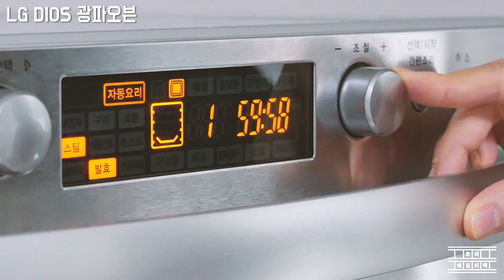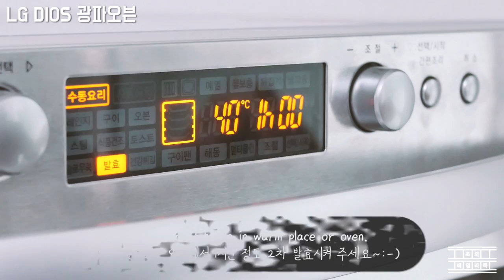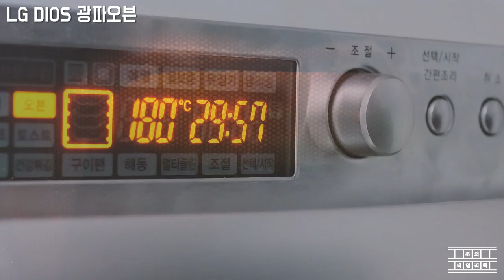[🕸Halloween LG!] Sweet Pumpkin Gugelhupf / Jack-o'-lantern~* : Cho's daily cook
For the October light wave edition, it's a sweet pumpkin kouglof made to celebrate Halloween~

The outer layer of the Kouglof was made with French fermented bread so it's rich in flavor and goes good with coffee and also you can eat it with jam as well

Normally fermented bread is used for the outer layer, but various kinds of cake dough can be poured into the Kouglof layer as well~

The official recipe puts dried raisins
But I put in sweet pumpkin powder and tried making a sweet pumpkin kouglof~

You can easily get sweet pumpkin powder in any super market baking corner~

When you first kneed the dough, it's rather dry and hard so please take note on that~

(Also, the reason the chocolate eyes changed at the end was because I thought a triangular shape was prettier, so I switched it)

I think it'll be great to use at parties or as a birthday cake for people that don't like sweet cakes~!

I ate it with green tea jam and it was a great fit~

Have a happy Halloween with your family with this sweet pumpkin kouglof~

HAPPY HALLOWEEN~^ㅇ^★

Working on translation to English ^-^*

Thank you for the supportive remarks and comments!

★ Ingredient ★

Gugelhupf pan
[Diameter:22.5cm/Height:7cm)

Strong flour 350g / Sweet Pumpkin powder 80g / Salt 5g / Instant dry yeast 5g
/ Sugar 55g / Butter 75g / Egg 1 / Milk 175ml (=g) / Walnut 40g / Chocolate pen

★ BGM ★